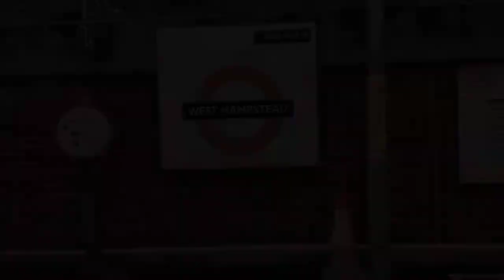London Overground class 378 trains at West Hampstead 12/12/20